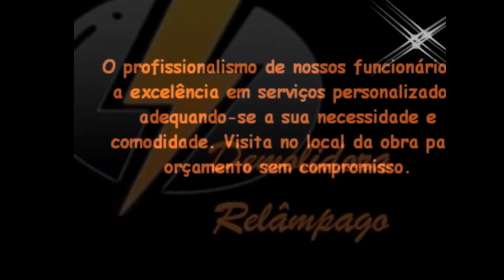Demolidora Relâmpago - São Mateus - São Paulo/SP.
Empresa de demolição em São Paulo/SP.
Empresa de demolição na zona leste sp -- empresa de demolição na zona  oeste sp --empresa de demolição na zona oeste sp- empresa de demolição norte sp.
Demolidoras zona norte sp- demolidoras zona sul sp-demolidoras zona leste sp-demolidora zona oeste sp.
Demolidora- demolidoras-demolição-demolições-demolidora sp- demolidoras sp- demolidora em são Paulo- demolidoras em são Paulo- -empresa de demolição-  empresa de demolição
Demolidora de prédios
Demolidora de indústrias
Demolidora de galpões
Demolidora de casas
Demolição para o SESC obra do governo.
Demolição para a rede de supermercado.
Demolição para a rede bancaria
Demolição de escolas, demolição de hospital, demolição de viadutos, passarelas.
Compramos materiais da demolição (portas, janelas, vitrôs, grades, portões, estruturas metálicas, galpões, madeiramento do telhado etc.).

Orçamento de demolição
Executamos obra publica.